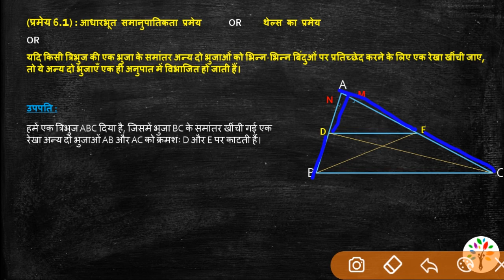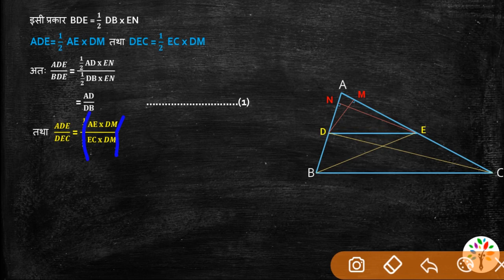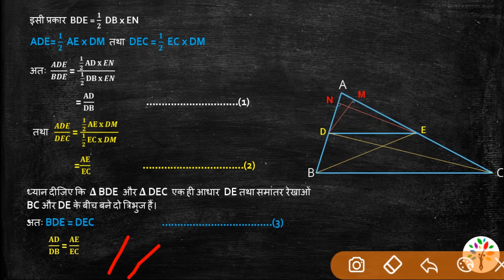Std 10 mathematics | ch - 6 pramey 6.1 | आधारभूत समानुपातिकता प्रमेय | thels theorem